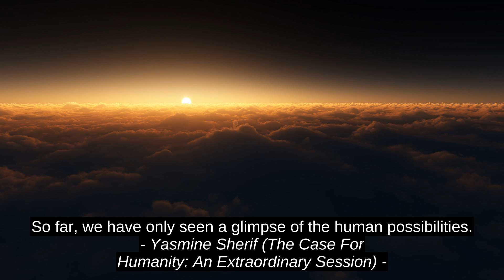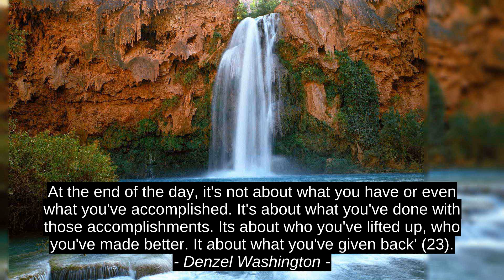5 First-rate Motivation Quotes - Henry Ward Beecher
Renata Ammazzini, Denzel Washington, Tahir M Khan, Yasmine Sherif (The Case For Humanity: An Extraordinary Session), Henry Ward Beecher, Henry_Ward_Beecher, top, finest, prime, premium, success, motivation, encouragement, quotes, leading, best, inspiration, terrific, citation